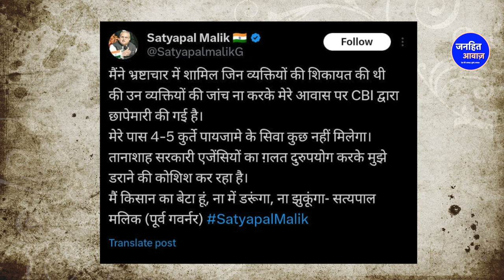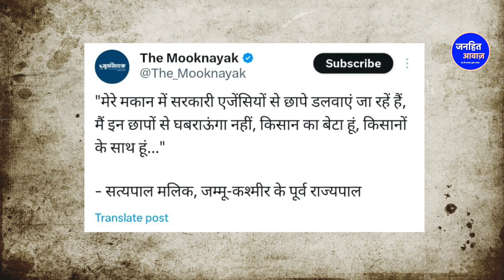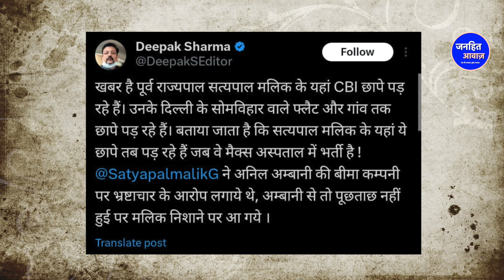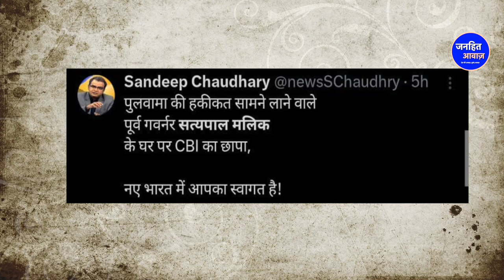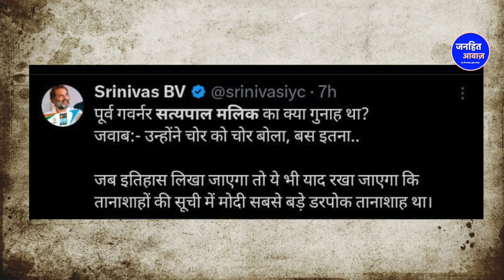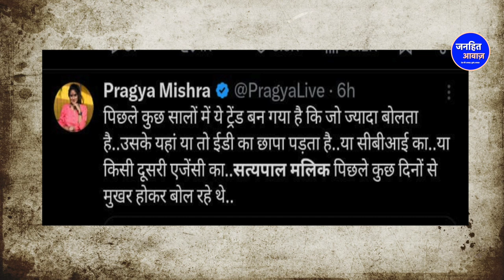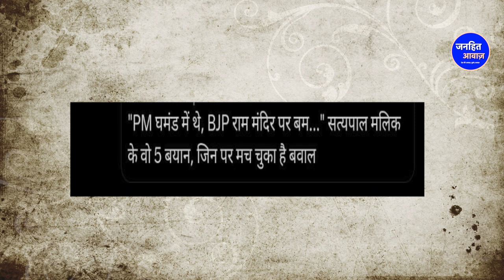सत्यपाल मलिक के घर CBI की रेड/ SATYAPAL MALIK CBI RAID NEWS UPDATE BY NOORJAHAN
Video Courtesy -
Produced By - Janhit Awaz
Reporter - NOORJAHAN